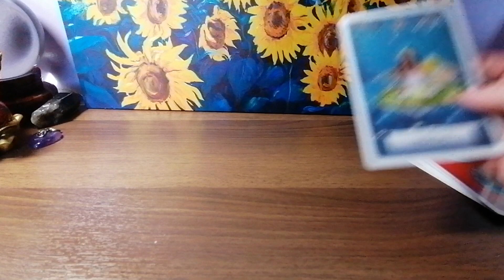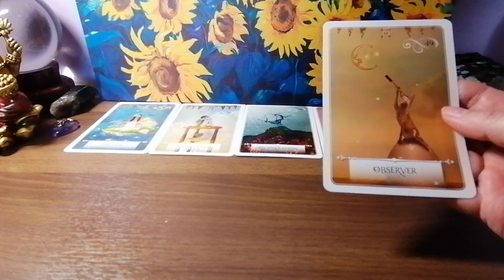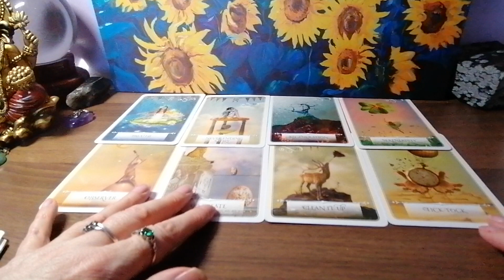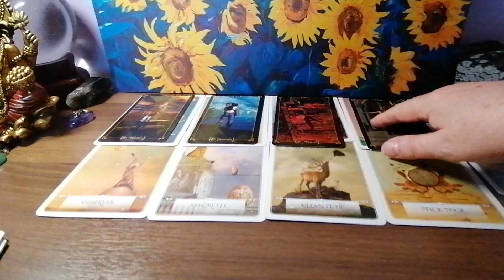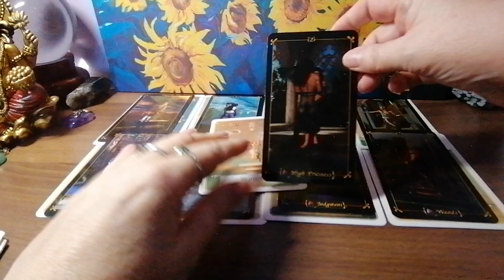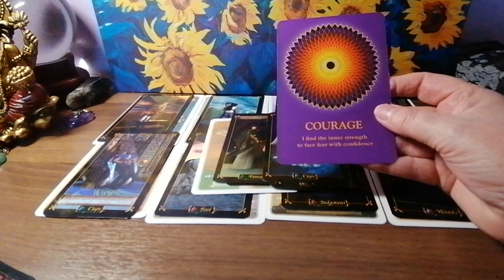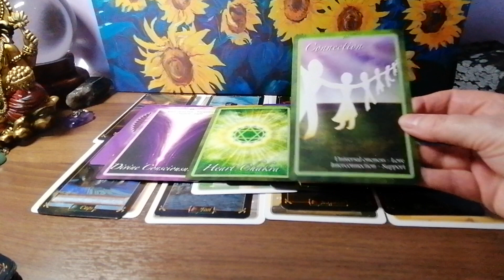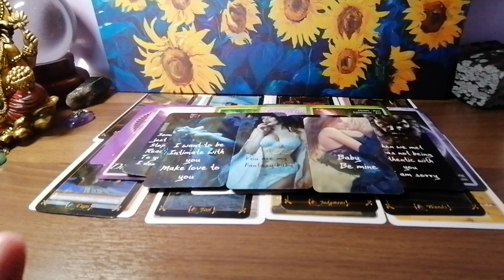TWINFLAMES DM ENERGY CHECK IN 😎🦋❤️🌟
ENTERTAINMENT ONLY
BLESSINGS